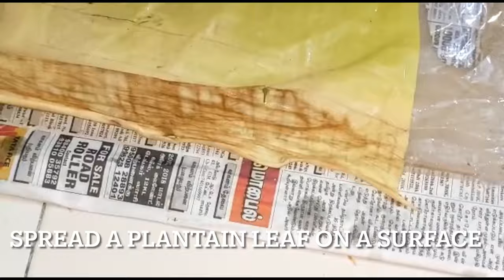Thattai | தட்டை | How to make Thattai | Snacks_Recipes | rice crackers recipe | Homemade Snacks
Thattai is one of the classic snack recipes in Tamil Nadu. Thattai along with a cup of hot tea or coffee makes a perfect snack for the evening. This Thattai murukku is a thin crispy delight which can be modified with addition of garlic or chilli flakes to have a new take on this traditional recipe.

Ingredients:
பச்சரிசி / Raw Rice - 2Kg
எண்ணெய் / Oil
கடலை பருப்பு / Gram Dal - 100 Gms
பொட்டுக்கடலை / Roasted Gram - 200 Gms
கருவேப்பிலை / Curry Leaves - few
பெருங்காயம் / Asafoetida - 1/4 Spoon
காய்ந்த மிளகாய் / Dry Red Chilli -  20 Nos
பூண்டு / Garlic - 100 Gms
உப்பு / Salt